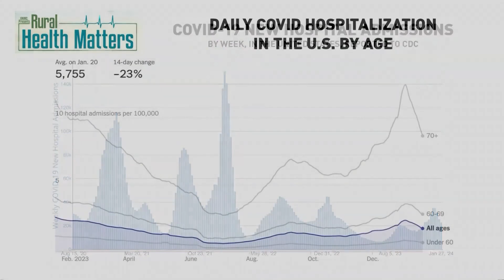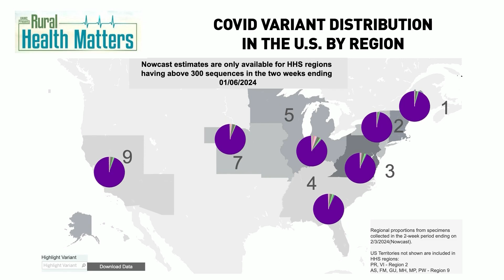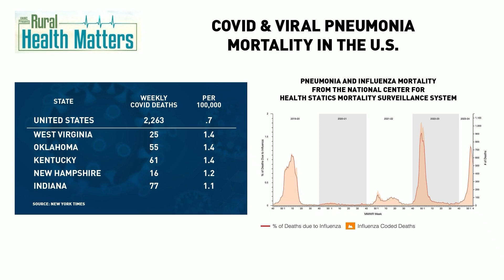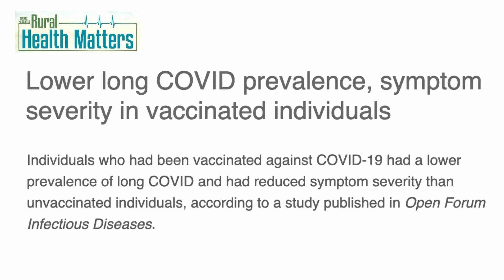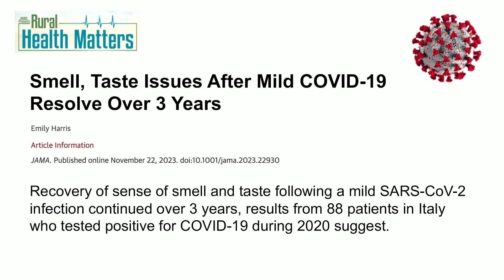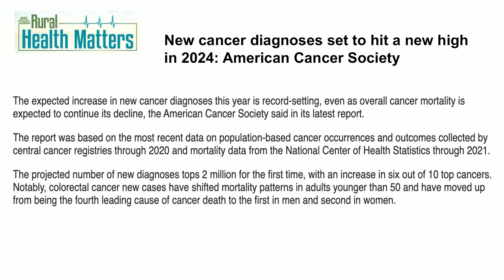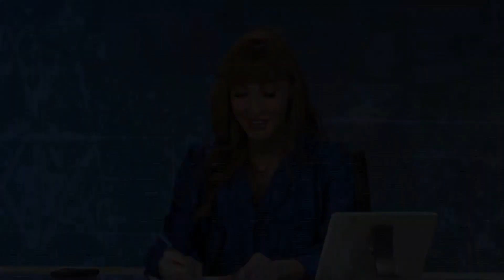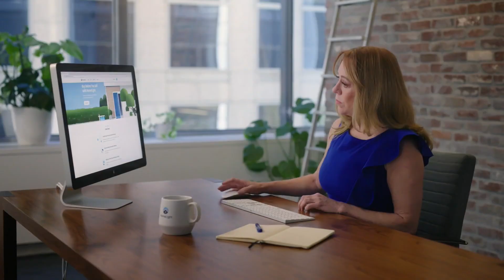Rural Health Matters RFD broadcast on February 5, 2024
UNMC Chancellor Jeffrey P. Gold's guest on Rural Health Matters on RFD-TV is Daniel Anderson, MD, PhD, assistant professor and director of experimental immunology in the cardiovascular laboratory. From 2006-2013, he also served as director of cardiac electrophysiology at the Omaha VA Medical Center. In 2013, he became an associate professor and from 2013 to 2018, he served as section chief of cardiac electrophysiology. In 2014, he was named director of the clinical cardiac electrophysiology fellowship program.